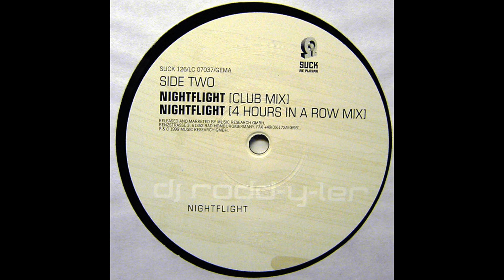Dj Rodd-Y-Ler - Pure Madness (4 hours in a row mix)